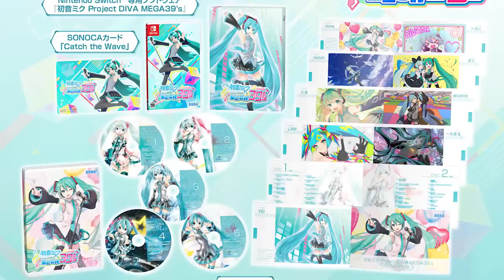Fortnite Muere y Revive, Cyberpunk es amor, Tengo una Loli - Noticiero Wefere Juegos